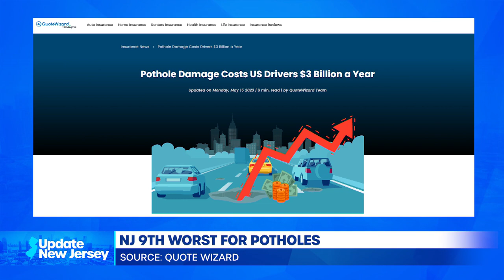Update #4 for May 25, 2023 from UpdateNewJersey.com